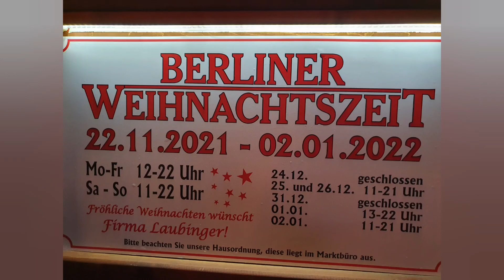Berlin Christmas Market 2021/Alexander Platz, Rotes Rathaus, Zoologischer garten under 2G rule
2020 was a year where Christmas Markets were not permitted. in this year, we are now to enjoy the tradition of Christmas Market in Berlin under 2G rule. That means either you are vaccinated or a proof that you had COVID before. With this rule you can now enter Christmas Markets without masks and distance. Below 18 years old are allowed to enter provided they have school IDs or not at all but if you are a Foreiner its better to show one. And yes, Christmas Markets are originated on Germany. so what do i like the most? the warm alcohol drinks.
 im not an alcohol drinker but i really love the taste and you have lots of varieties to choose from and of course the  spirit of Christmas surrounding you.